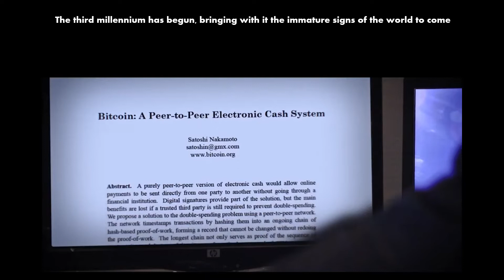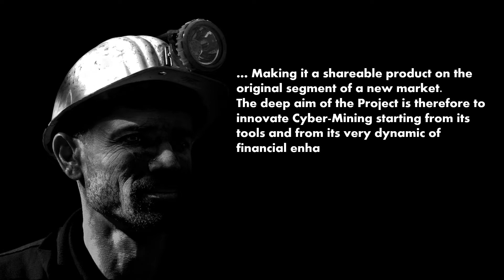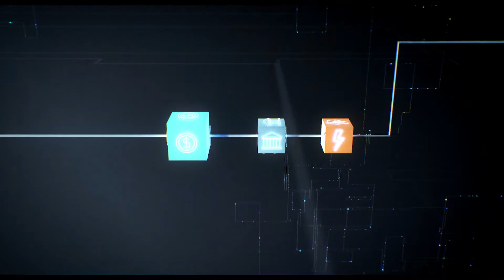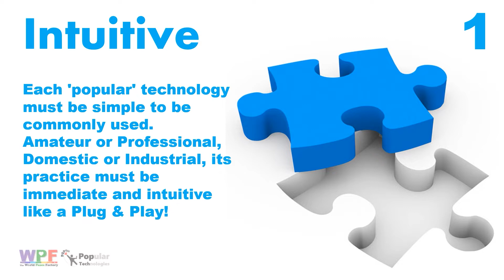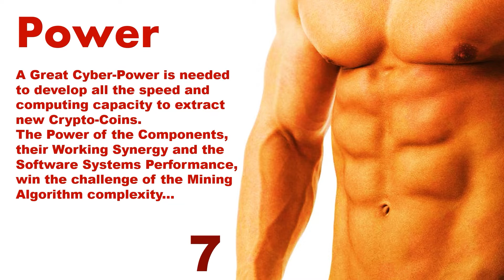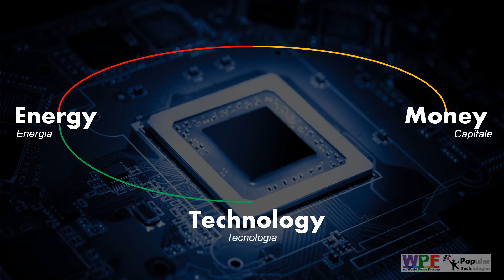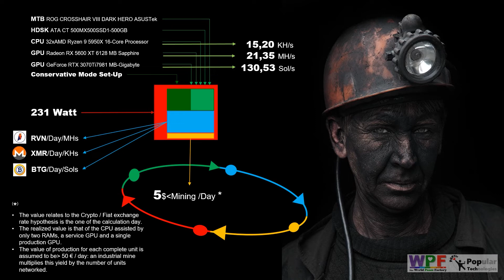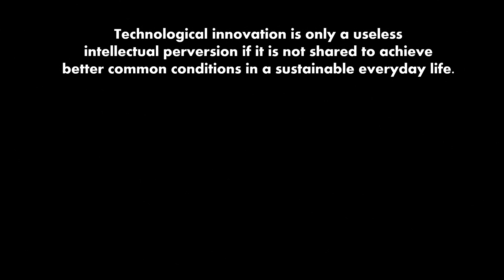22 05 20 EtoileTEK DocuVideo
Cyber Mining Project